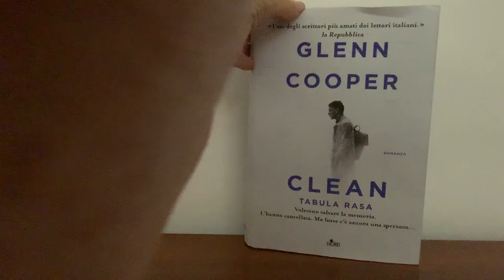Incipit di “Clean” di Glenn Cooper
Autore: Glenn Cooper ✮
Editore: Nord ✮